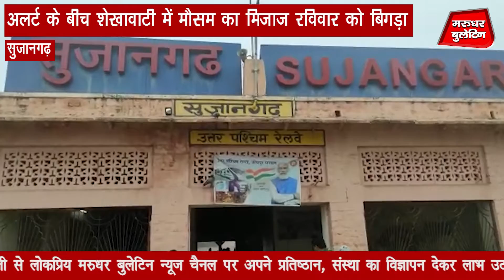राजस्थान में बरसात से शेखावाटी में बिगड़ा मौसम